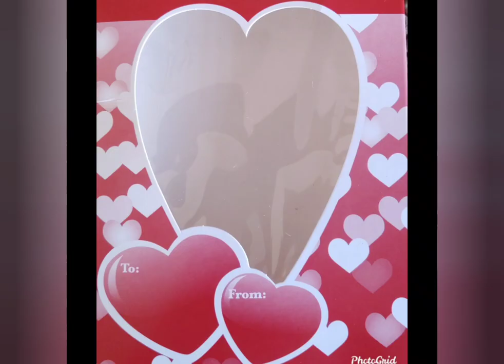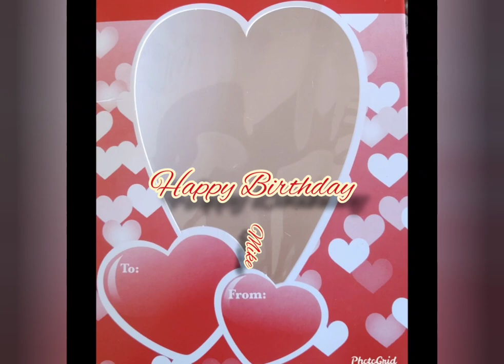Happy Birthday Mike,